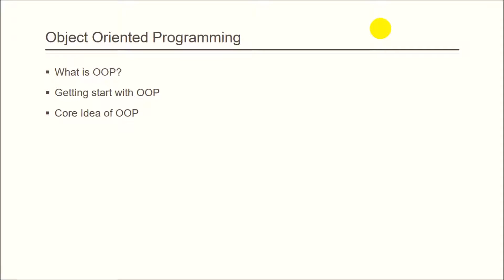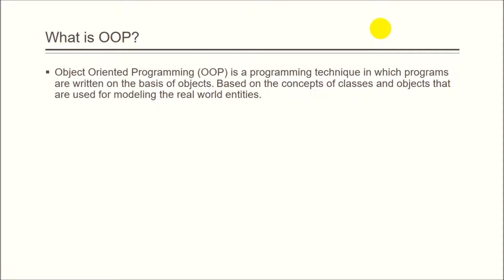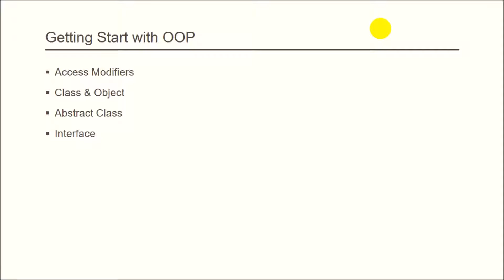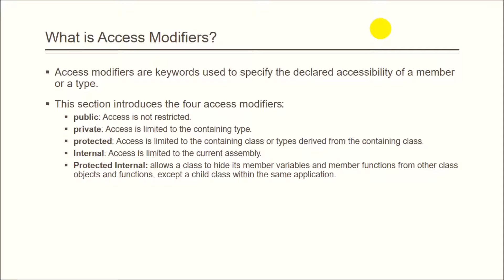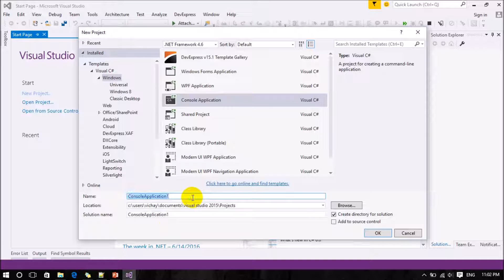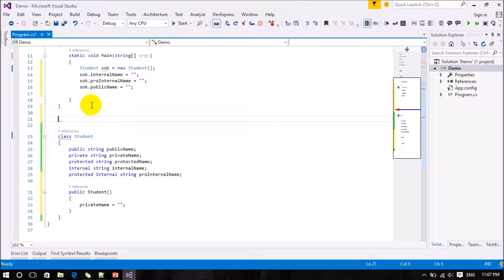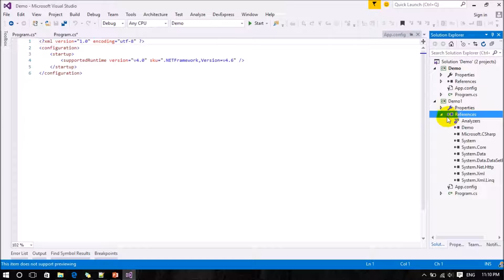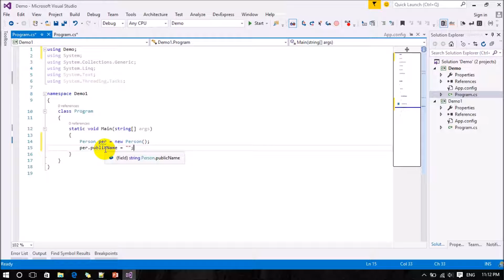Object-Oriented Programming (Part 1)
It tells you the idea of OOP (C#)